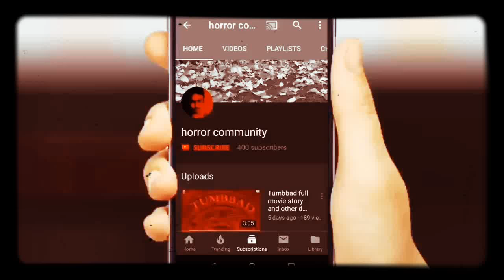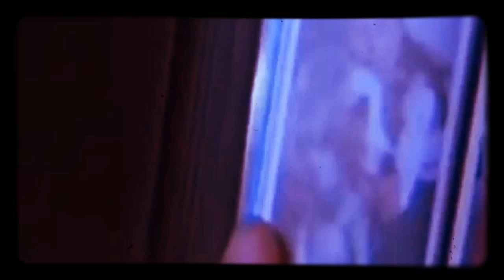SAW (2004) Explained in Hindi/Urdu | Horror | Slasher | SAW movie explained in हिन्दी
Saw is a 2004 American horror film directed by James Wan (in his feature directorial debut) and written by Leigh Whannell from a story by Wan and Whannell. It stars Whannell, Cary Elwes, Danny Glover, Monica Potter, Michael Emerson, Ken Leung, and Tobin Bell.